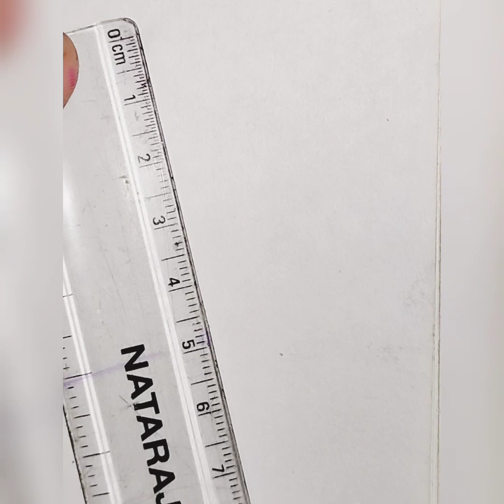How to draw beautiful drawing